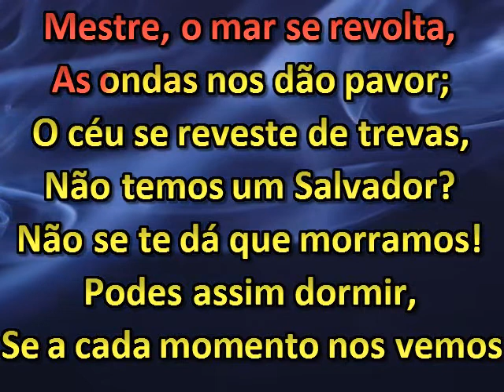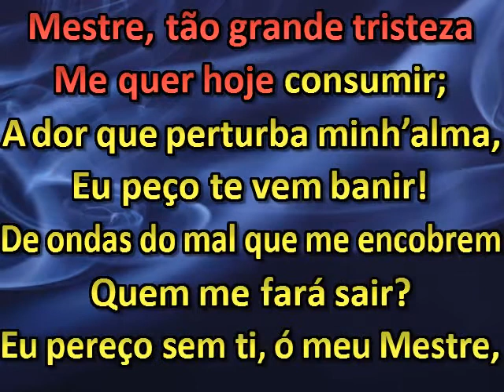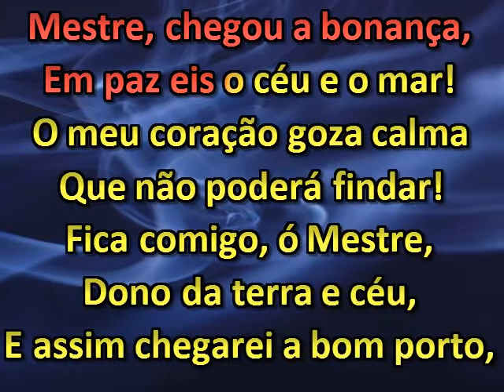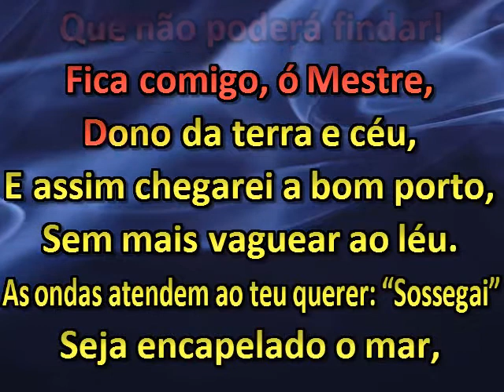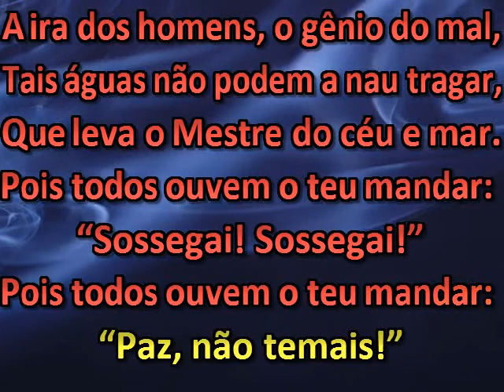Mestre, o mar se revolta